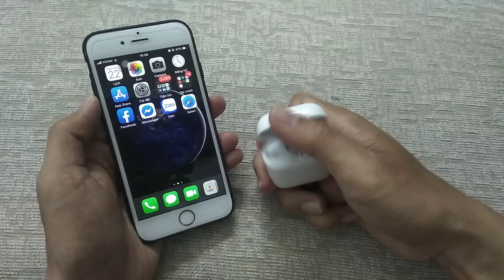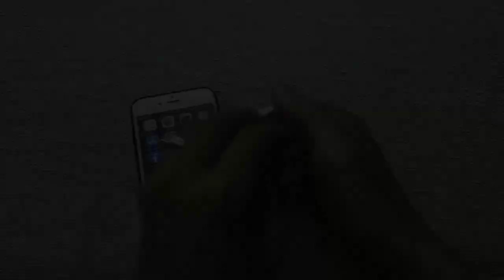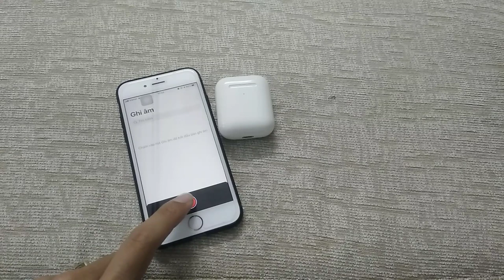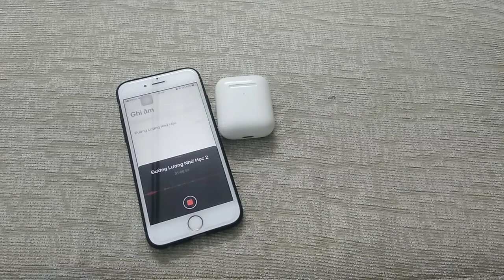Đánh giá chi tiết tai nghe i27 sau hơn 2 tháng sử dụng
Trên tay chi tiết tai nghe i27 rep airpod giống rẻ mà ngon

Nạp tiền Viettel chiết khấu cực cao
💥Thẻ 100k chỉ còn 87k💥

Cám ơn các bạn,
Nhận khuyến mãi tại đây:

🔻 Chào các bạn đã đến với Kênh của mình để cùng nhau kết nối và chia sẻ.
👉Bạn nào thấy hay và hữu ích có thể cho mình một ly cafe . Viettel pay , momo sđt 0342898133 hoặc ngân hàng MB STK 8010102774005 . Cám ơn các bạn nhé!